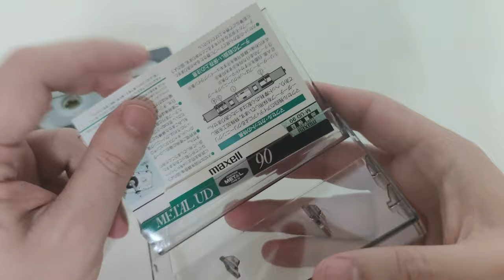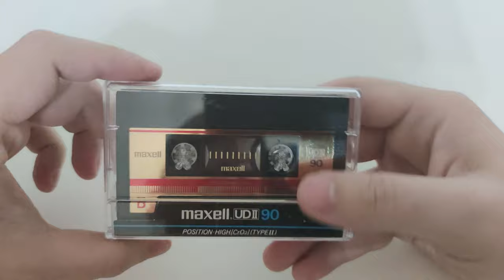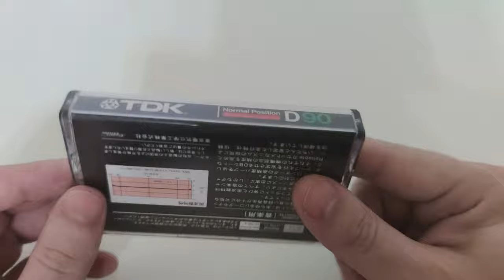Used tape score II: Yamaha, That's, Maxell, TDK, Sony (Metal/Chrome/Ferro)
Package arrived today, was happy with some rare tapes and thought I would share :)